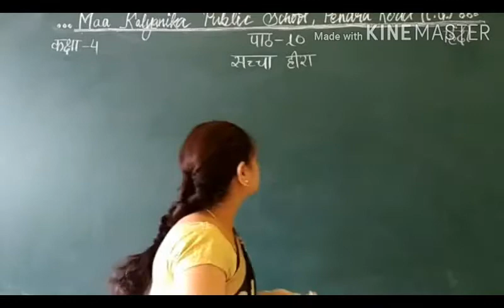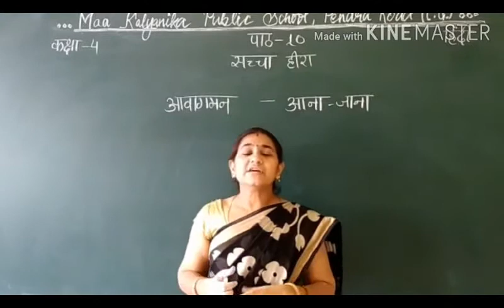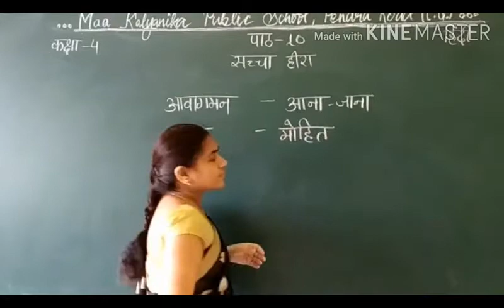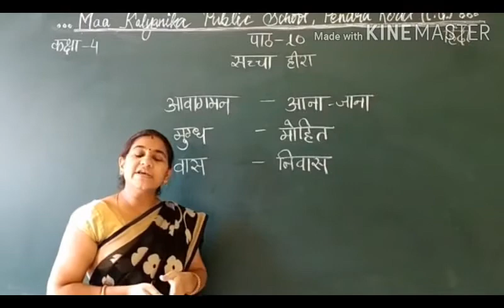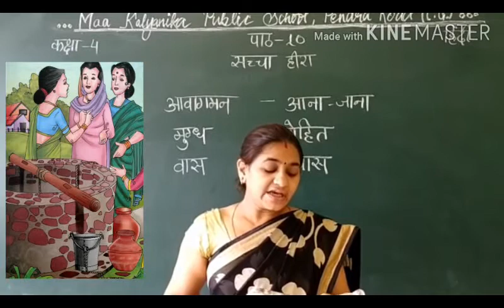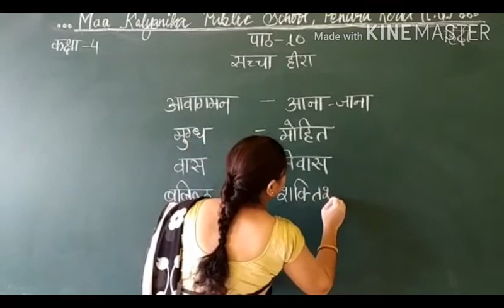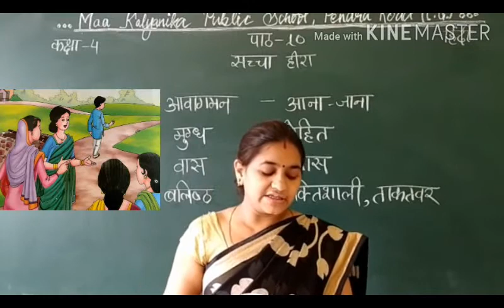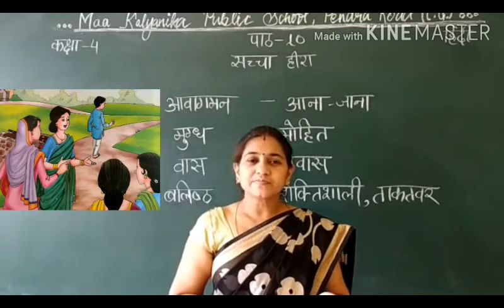Class 4th Hindi ,Ch -10